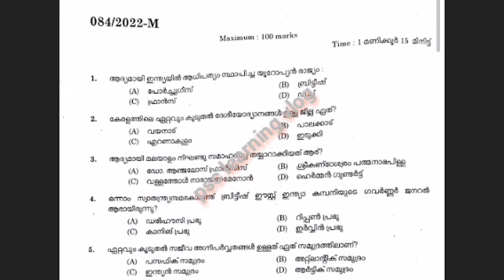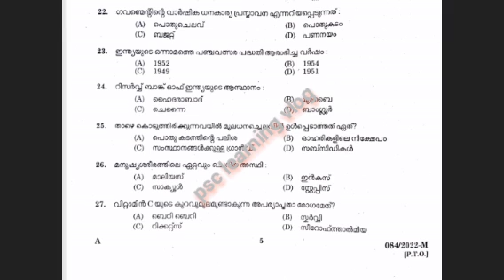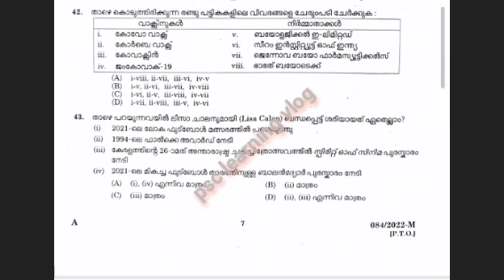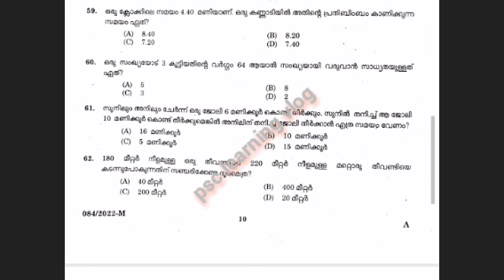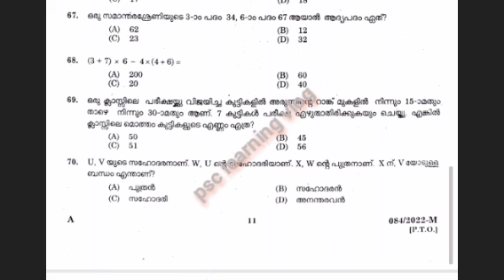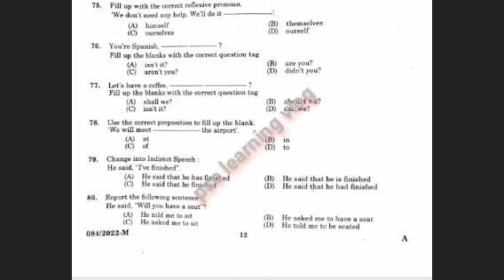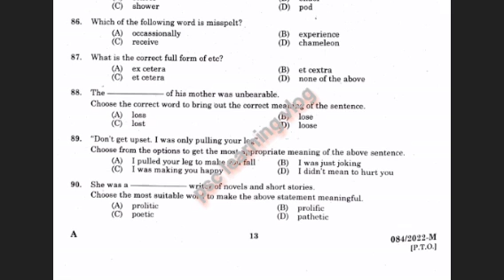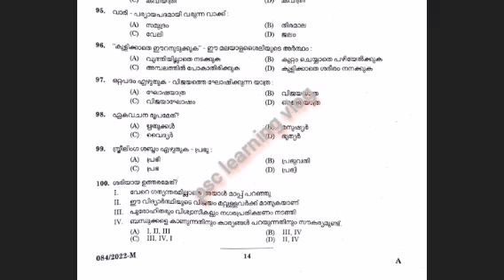ഇന്ന് നടന്ന 27/08/22പ്ലസ് ടു പരീക്ഷയുടെ ചോദ്യപേപ്പർ/ STAGE-2 Today plustwolevel preliminary Question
TODAY  PLUS TWO PRELIMS QUESTION PAPER STAGE-2, date:- 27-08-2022/ PLUS TWO PRELIMS EXAM |PLUS TWO PRELIMS SYLLABUS WISE CLASS
Paper#10thprelimsexam
10th prelims Qustion Paper
10th prelims
10th Level Preliminary Exam Question paper  10th Level Preliminary Exam
10th Level Preliminary Exam Question Paper  STAGE II 2022
Today's PSC 10 Preliminary Exam Questions & Answers
KERALA PSC
PSC MAIN EXAM
PSC EXAM
LDC MAINS
LGS MAINS
DEGREE PRELIMS

10TH PRELIMS RESULT 2022
10th prelims result 2022
LDC 2022
lgs 2022
KERALA PSC
PSC RESULT
KERALA PSC
PSC MAIN EXAM
PSC EXAM
LDC MAINS
LGS MAINS
DEGREE PRELIMS
PLUS TWO MAIN
 2021 exam
VILLAGE FIELD ASSISTANT EXAM PREPARATION
VFA Exam Orientation and Study Plan
Village Field Assistant
general knowledge
Current Affairs
Kerala Renaissance questions
kerela psc top 30 questions
10th LEVEL PRELIMS
PSC exam 2022
crack psc exam
psc aspirant
kerela PSC
study plan
VFA exam
 answers,
 @Unacademy Defence Squad
‎@Mr & Mrs Psc
‎@Psc tips and tricks
‎@GK WORLD PSC
‎@Kerala PSC Mentors
village field assistant jobs psc,
village field assistant jobs psc questions,
village field assistant kerala psc,
kerala psc village field assistant question
plus two prelims answer key
plus two level preliminary answer key
psc prelims exam answer key
psc plus two preliminary exam answer key
psc plus two level preliminary answer key
plus two preliminary
psc plus two level preliminary exam answer key
plus two prelims
kerala psc plus two level preliminary answer key
psc plus two preliminary 10 april 2021 answer key
psc plus two preliminary 18 april 2021 answer key
-1st phase answer key
-psc exam
-kerala psc
-psc main exam
-kerala psc Plus Two prelims exam question paper
-today's psc Plus Two preliminary exam questions & answers
-Plus Two level preliminary exam questions & answers
-Plus Two level preliminary exam questions
-Plus Two level preliminary exam question paper stage 6 2022
-ldc mains
-lgs mains
-degree prelims
-kerala psc stage 1
-Plus Two Level Preliminary Exam Question paper  & Answers held on
-Plus Two Level Preliminary Exam Questions & Answer Key